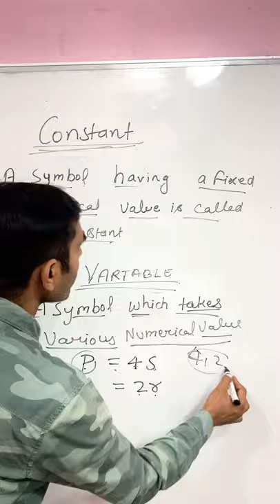Diffrence between Constant and Variable